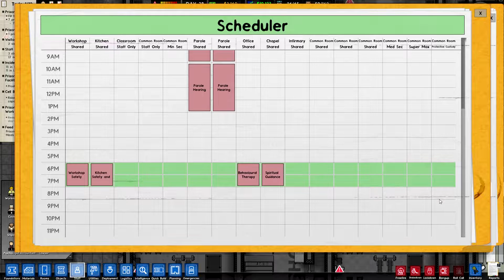Trapped Inside - Prison Architect Warden Mode: The Jungle #20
Hello Friends!

Welcome back to the Jungle, where today we get stuck in a prison block during a riot. I really need to figure out a solution for these remote doors.

In this series, we're running a Jungle prison camp in Warden Mode, with the following Mutators enabled:
 - Fast Walking
 - Fast Deliveries
 - Gang Warfare
 - Danger Zone
 - Extra Reputations
 - Permanent Day
 - Spreading Trees
 - Super Guards

As your workmen lay the last brick you don’t have a moment to let them rest as they need to get started on the first proper cell block so you can make room for the next prisoner intake. Once they’ve all got a place to lay their weary heads the fun can really start. You’ll need a canteen, infirmary and a guard room, oh, and don’t forget to plumb in a toilet, or things will get messy, but what about a workout area? Or solitary confinement cells? Or an execution chamber?